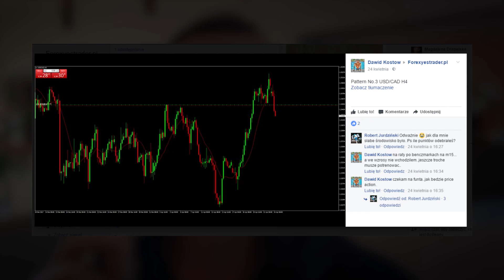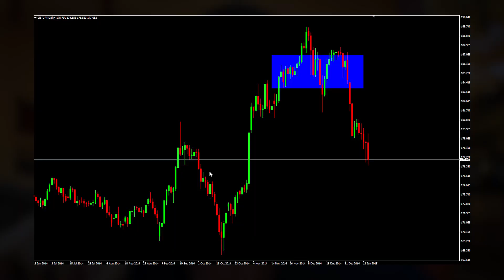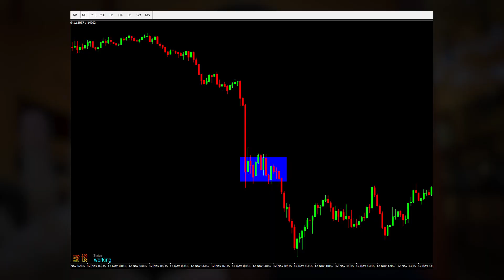2 Wskazówki i 1 Błąd: Jak Handlujemy w Domu Tradingowym🔥